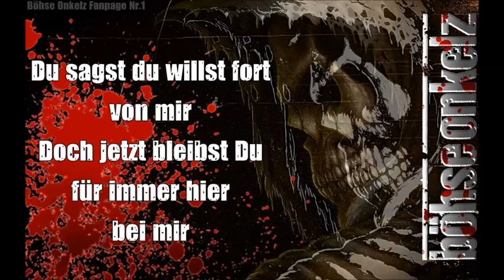Böhse Onkelz Familie Das Problem bist du